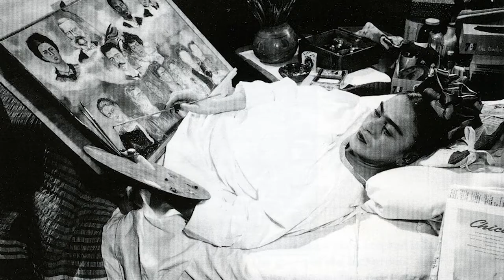Who was the REAL Frida Kahlo?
Today's video is on the legendary Mexican artist Frida Kahlo, Known not only for her self portraits and impressive surrealist oeuvre. But also her values, what she stood for and her very Iconic Look. Her monobrow, moustache, traditional Mexican dress, is extremely striking and this image of her is engrained I think in the minds of many especially  in these recent years she has become increasingly popular.

But why has she become so popular? What is it that makes her so special? And relevant in this day and age?

Ankori, G. (2013). Frida Kahlo. London: Reaktion Books.

Beard, M. (2018). Women & power. A manifesto. London: Profile Books, p.57.

Broude, N. and Garrard, M. (1992). The Expanding discourse. WestView Press.

Chadwick, W. (1998). Mirror images. Cambridge: The MIT Press.

Dextor, E. and Barson, T. (2005). Frida Kahlo. London: Tate Publishing.

Frida. (2002). [film] Directed by J. Taymor. Handprint Entertainment.

Herrera, H. (1984). Frida: The Biography of Frida Kahlo. HarperPerennial.

Kahlo, F., Kettenmann, A. and Williams, K. (2007). Frida Kahlo. Hong Kong [etc.]: Taschen.

M. Lowe, S. and Fuentes, C. (2005). The diary of Frida Kahlo: An Intimate Self-Portrait. 2nd ed. New York: H.N. Abrams.

Wilcox, C. and Henestrosa, C. (2018). Frida Kahlo - making her self up. London: V&A Publ.